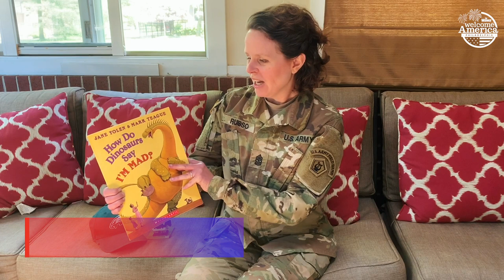Go 4th & Learn: Read to Lead with Sergeant Major Erica Russo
PECO Go 4th & Learn: Read to Lead with Sergeant Major Erica Russo, Director of Operation of the United States Army Field Band